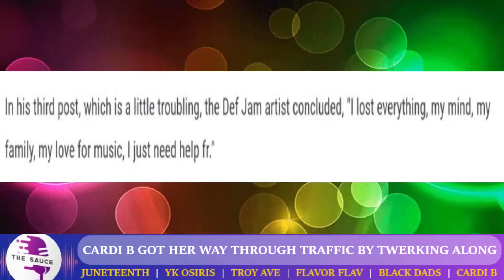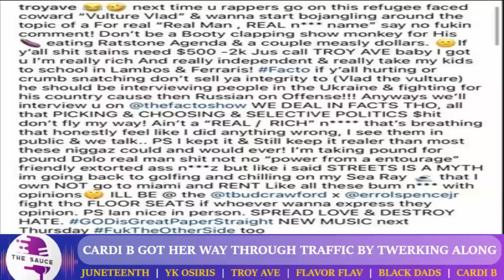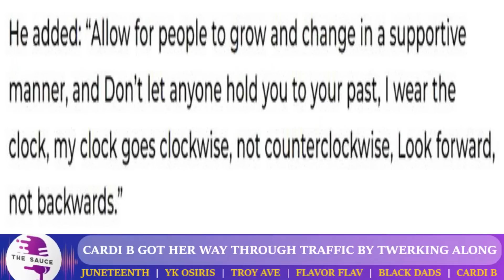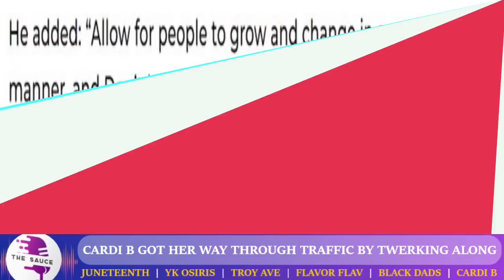Cardi B RIDICULOUS ACT Got The Internet TALKING, Vlad Tv & Troy Ave Go To WAR, YK Osiris In TR0UBLE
Intro 0:00 ‐ 0:09
Juneteenth 0:10 ‐ 1:55
YK Osiris 1:56 ‐ 3:31
Vlad & Troy Ave 3:32 ‐ 5:47
Cardi B 5:48 ‐ 6:39
Flavor Flav 6:40 ‐ 9:07
Black Fathers 9:08 ‐ 10:40
Outro 10:41 ‐ 10:51